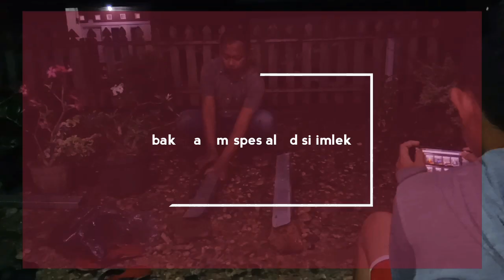Bakar ayam edisi imlek... Gong xi fa cai...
makan saat imlek?